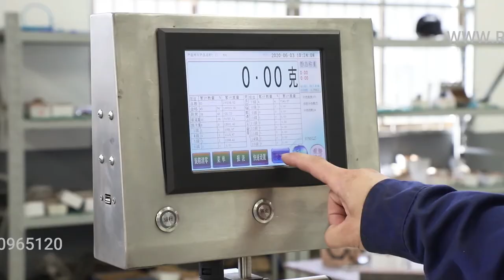Food Grade Automatic Weight Sorting Machine Checkweigher For Chicken Meat Seafood Fish Crabs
RANICHE Machinery Technology is a professional integrated solution supplier of automatic poultry processing system.
We have more than 20 years of experience in the production of poultry slaughterhouse equipment. Our professional design team and overseas installation team help customers have built more than 800 poultry slaughter lines.
We can produce, design, install 300 bph-13500 bph poultry abattoir processing line.